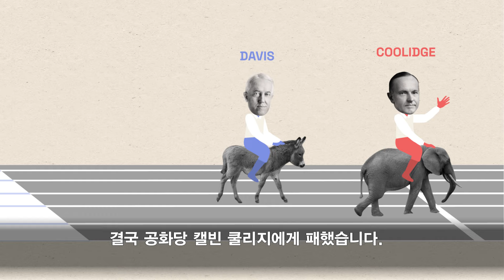대통령 후보 지명하는 미국의 전당대회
미국 대통령 선거가 열리는 해, 각 정당들은 전당대회를 통해 대통령 후보를 지명합니다. 각 주별 경선 결과를 바탕으로 대의원들이 모여서 11월 선거에 나설 대통령과 부통령 후보를 선출하는 전당대회 과정을 소개합니다.

미국 전당대회에서의 대통령 후보 지명은 오래된 전통은 아닙니다.
미국 초기 정당들은 소수의 당 지도자 모임을 통해 후보를 선출했습니다.
1832 년 제 12 대 대통령 선거가 되어서야 각 정당은 전당대회를 열어 후보를 선출했습니다.
간혹 의외의 결과도 있었습니다.
후보자 지명까지 오랜 시간이 걸리기도 했습니다.
1924 년 민주당은 16 일 동안 109 표를 확보한 존 데이비스를 대통령 후보로 선출했지만, 결국 공화당 캘빈 쿨리지에게 패했습니다.
현대의 전당대회는 더 빠르게 진행됩니다.
대부분의 대의원은 각 주별 경선 결과에 따라 미리 배정되고, 전당대회 시작 전에 이미 후보의 윤곽이 드러납니다.
전당대회에서 깜짝 소식이 나오기도 합니다.
대통령 후보들은 전당대회에서 부통령 후보를 지명하기 때문입니다.
전당대회는 TV 로 방영되기 때문에 11 월 대선을 앞두고 유권자들의 관심을 모을 기회가 됩니다.
지난 2020 년에는 코로나 19 팬데믹으로 전당대회기 정상적으로 열리지 못했습니다.
각 당은 많은 인원이 모이는 것을 피하기 위해 가상현실 방식을 적극 활용했습니다.